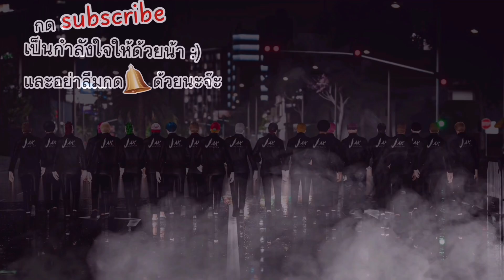ลุงแม็คพาJAKซ้อมเต้นหน้าบ้าน แต่ละท่าอย่างฮา! | GTA V | FML EP.6756